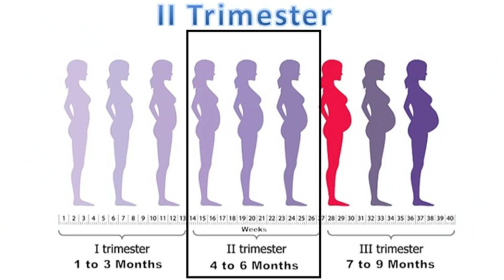प्रेगनेंसी में पेट कम या ज्यादा क्यों निकलता है, ये सही है या गलत ? 𝗕𝗘𝗟𝗟𝗬 𝗦𝗜𝗭𝗘 𝗢𝗙 𝗣𝗥𝗘𝗚𝗡𝗔𝗡𝗧 𝗠𝗢𝗠